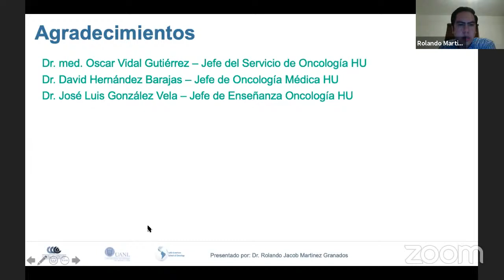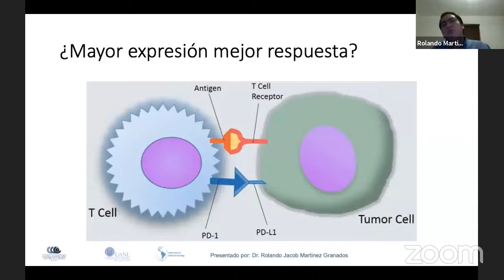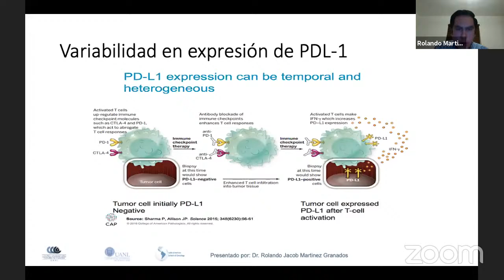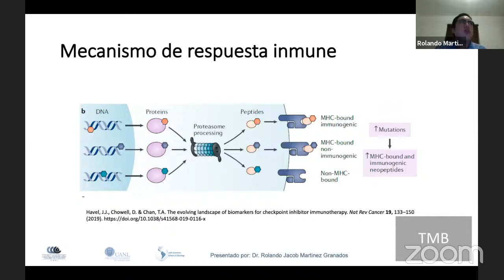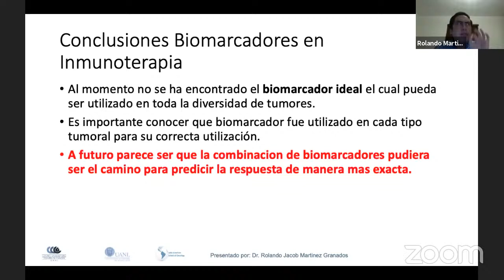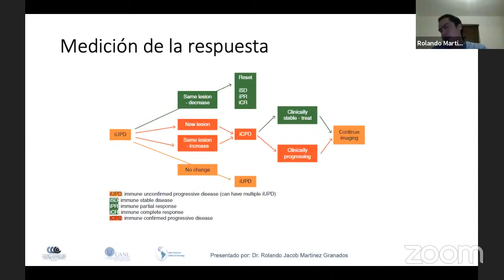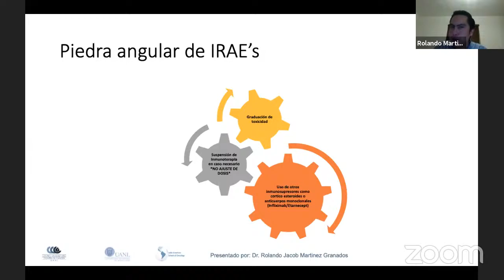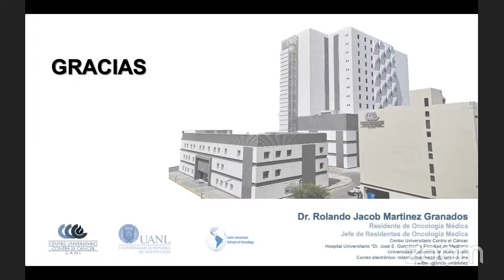The current status of biomarkers for predicting response and immune-related toxicity.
Rolando Jacob Martinez-Granados, M.D.
Centro Universitário Contra el Cáncer,
Universidad Autónoma de Nuevo León (UANL), Monterrey, México.